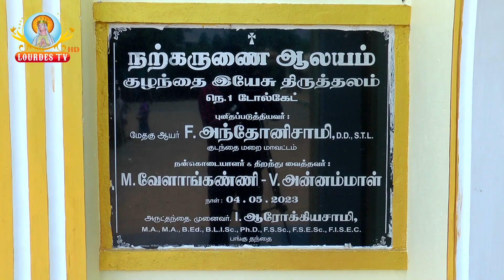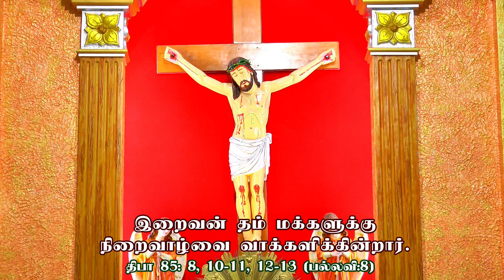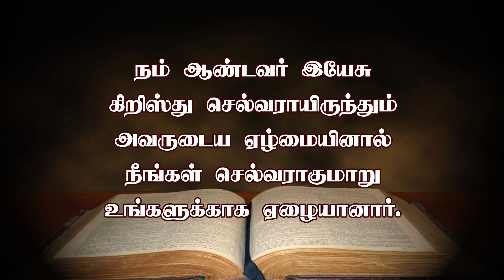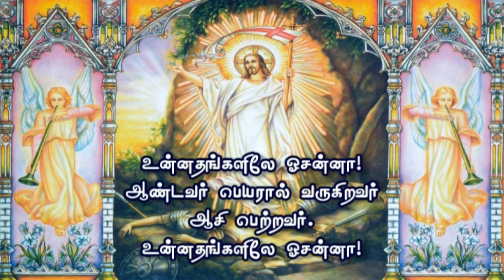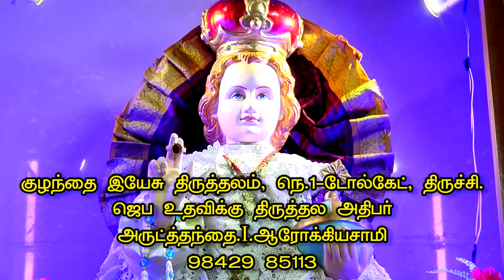🔴Infant Jesus Shrine, Tollgate No.1, Trichy. - Kumbakonam Diocese.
Fair Use: "Copyrights desclaimer under section 107 of copyright and 1976 allowance made for "fair Use" for purpose such as criticsm, comment, news, reporting, teaching, scholarship and research fair use is a use permitted by copyright statute that might otherwise be infringing" We do not own all the material